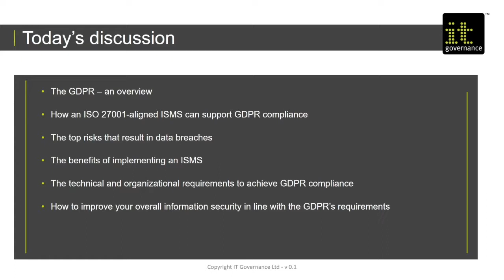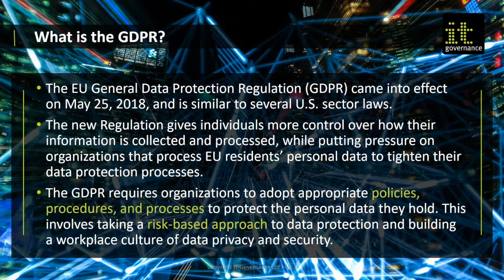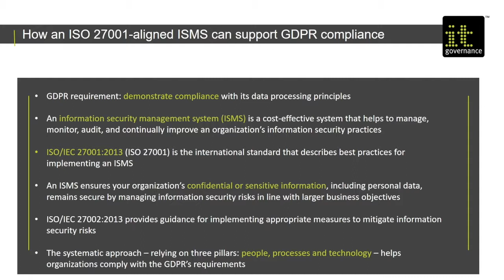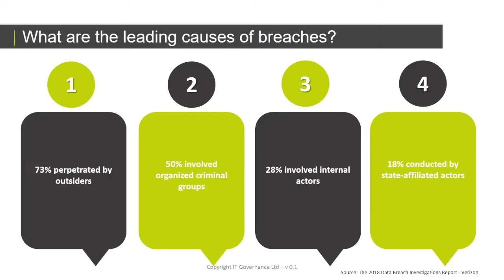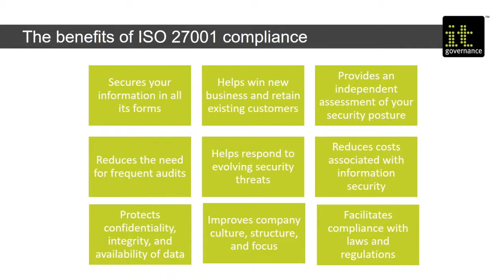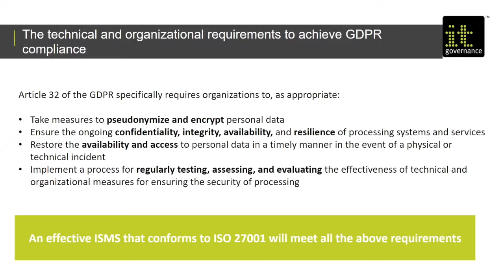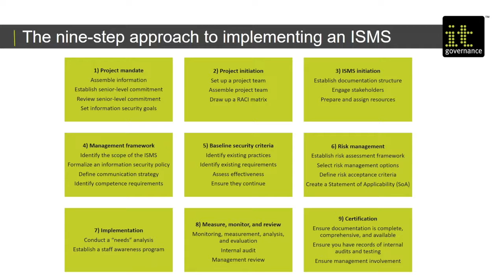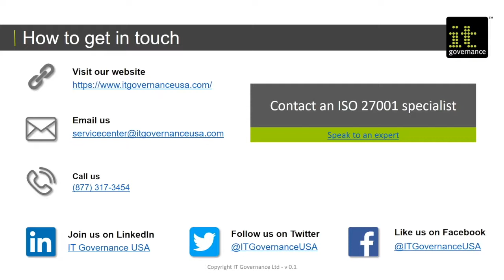Webinar - GDPR compliance and information security: reducing data breach risk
Practical advice on how to improve your overall information security in line with the GDPR’s requirements.

Recorded on : Mon, Nov 12, 2018 1:00 PM - 2:00 PM EST

•    An overview of the current regulatory landscape and the GDPR’s scope
•    The main responsibilities and obligations of controllers and processers
•    Data breach and incident response management obligations
•    The penalties and liabilities imposed on processers and controllers
•    The limitations and restrictions on appointing joint controllers and subcontracting processors